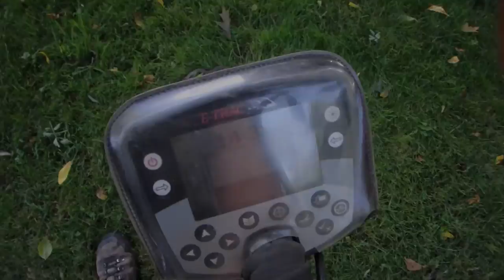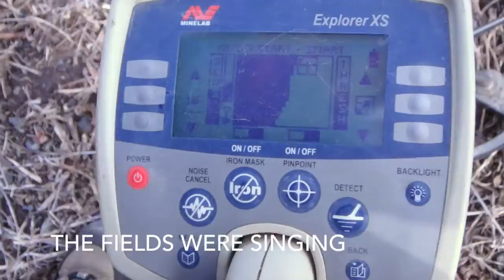Exploring The Tunnel of Fear Ep#5 Canadian Diggers. Metal Detecting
Steve and Dons Adventures in the Tunnel of fear and the bottle dump.

Coins, Buttons. War of 1812 and a rare Silver find for Canada. "